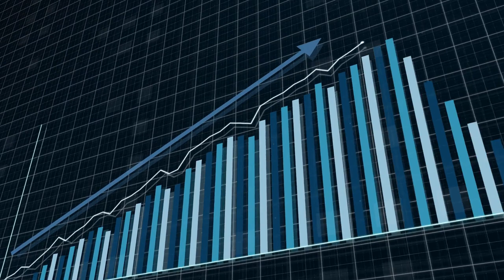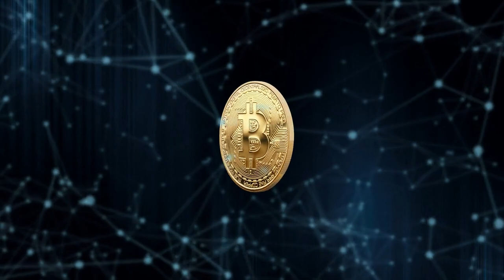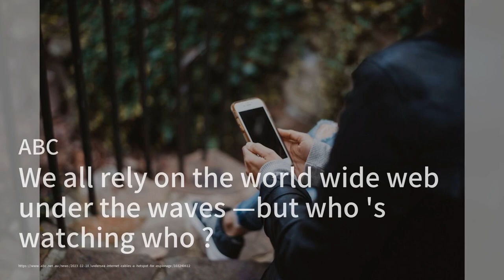China’s Real Estate Meltdown Is Battering Middle Class Wealth；Witness against Hong Kong media mogul